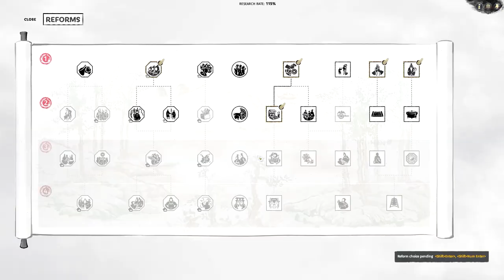Tearing Down The Walls - Sima Ai - Eight Princes Records Campaign - Total War: THREE KINGDOMS Ep 4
👇 More Info In The Description 👇

It's time for us to take another city from our enemies. We'll be fighting this siege battle at night to prevent nearby reinforcements from helping out the garrison.

Taking place in ancient China, TotalWarThreeKingdoms has us battling it out for the Emperor. Total War is one of my favourite series and I'm super excited to play Total War 3K. One thing that I really like is that we can now have an extreme unit size, this allows some units to have around 240 troops. It kind of reminds me of the Ikko Ikki from Shogun 2.

You guys know what to do if you like the video!  :D

Campaign Settings:

Leader: Sima Ai
Faction: Eight Princes
Campaign Mode: Records

Campaign Difficulty: Legendary
Battle Difficulty: Very Hard
Battle Realism Mode: On
Battle Time Limit: 60 Minutes

Unit Size: Ultra

DLC:

Total War: THREE KINGDOMS - Reign of Blood
Total War: THREE KINGDOMS - Yellow Turban Rebellion
Total War: THREE KINGDOMS - Eight Princes